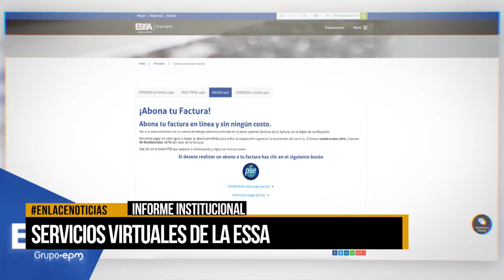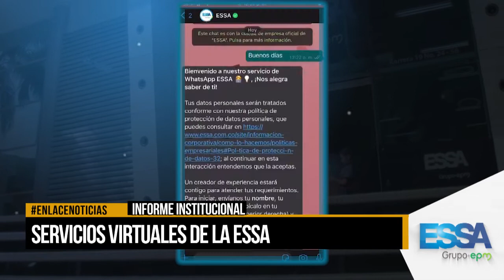Conozca los servicios virtuales de la ESSA